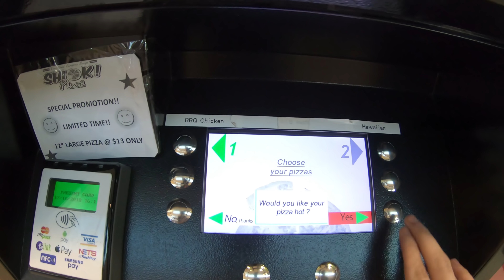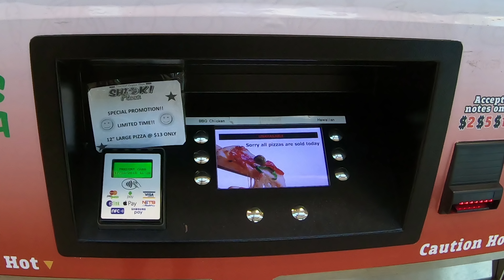Pizza Vending Machine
Located a vending machine that serve pipping hot pizzas